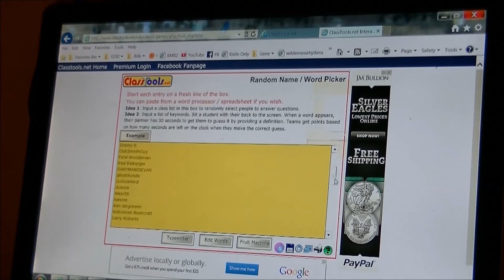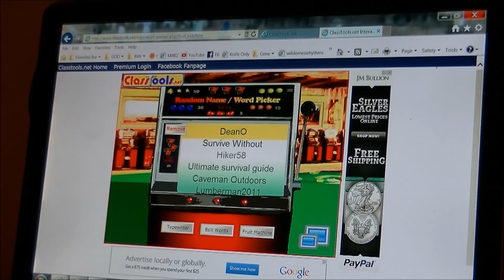The Super Secret Unannounced Hush Hush 100+ Subscriber Give Away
Just my way of saying Thank You!!!